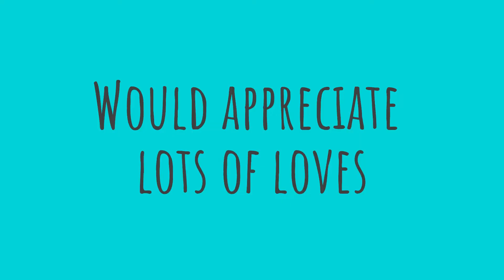Snoopy - an adoptable dog at Seattle Animal Shelter